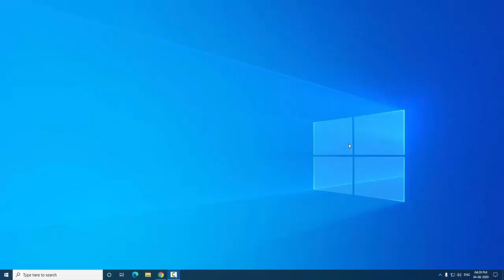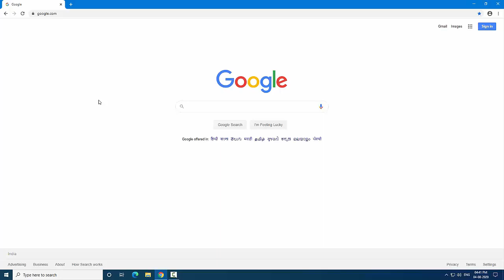How to Fix Google Chrome Black Screen Issue in Windows 11/10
How to Fix Google Chrome Black Screen Error on Windows 11/10
How to Fix Chrome Black Screen Issue in Windows PC